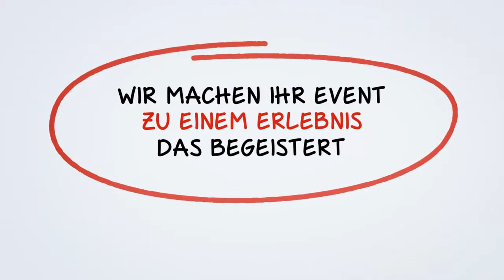Hüpfburg mieten Stuttgart - Bullriding mieten Ludwigsburg - Eventmodule Stuttgart mieten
Hüpfburg mieten Stuttgart bullriding Stuttgart mieten ihr Eventpartner im Großraum Stuttgart.